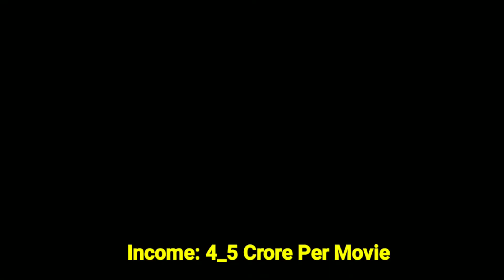Madhuri Dixit Lifestyle 2022, Salary, House, Husband, Cars, Family, Bography. Movies, Son, Net Worth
The above information is sourced from
various websites/ media reports. The channel does
not guarantee a 100% accuracy of the figures
statute that might otherwise be infringing. education